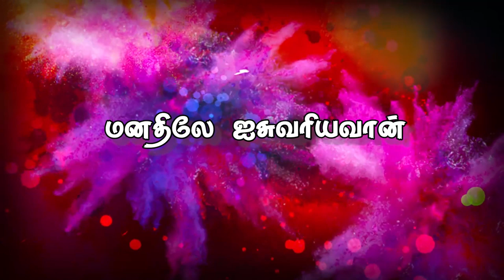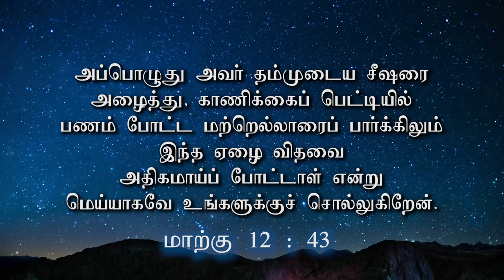"மனதிலே ஐசுவரியவான்"(HD) Dec 6th 2019 Today's Promise with Bro.D.Jestin (DD2028)